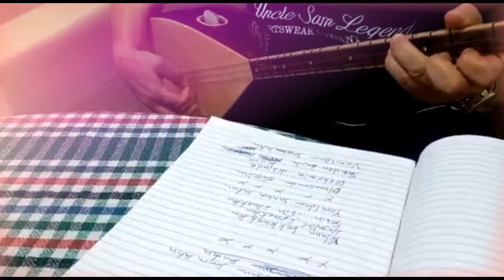Cavit Fidan - Unuttum Sanma Sakın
Yakında stüdyo versiyonu ile...
Bu çekimin video editini yapan "Melfaze Müzik" kardeşime çok teşekkür ediyorum...